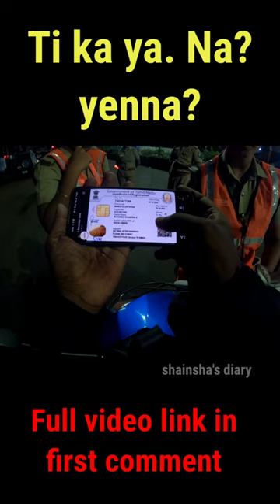Chennai night life/ rapido moto vlog/ police checking/ late night vlog/Chennai police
Chennai night vlog / How to earn money from bike taxi /🚖 my 1st time moto volg / part-time job
chennai
nightlife
woman in the night
uk nightlife 4k
india
chennai street food
nightvlogs
sun tv serial
women of the night
chennai women safety
tamil nadu
women safety in india
night
night life
chennai uptown
top coffee spots
coffee
exploring chennai uptown
food review
my unicycle died
food lover
mid night food
chennai foodie
food shirts
tamil foodie
food blog
chennai night life
tamil shorts
tamil food video
chennai mid night food
chennai biriyani
midnight biriyani
reels
viral shorts video
biriyani love
food area chennai
funnyvlogs
funnyrider
funnymotovlogger
nightbiketaxi
nightrapido
chennailnight
chennailife
chennairapido
rapidogirls
pickingjnknowngirlinrapidotaxi
chennaivlogger
chennaipaiyan
lifestylevlogs
lifeofmiddleclass
policeproblen'm
motovlogger
chennaimotovlogs
dunzofooddelivery
zomatofooddeliveryboy
swiggydeliveryboy
midnightfooddeliver
chennainightpub
chennainightvlogs
nightvlogger
biriyani spot chennai
nightfooddeliveryvlogs
rapidonightvlogs
rapidovlogs
mstvlogs
mstrog
beaches in india
indian hot beaches
chennai beach food
india beach
india beaches
indian beach
indian street food
beef biriyani
explore chennai
explore india
marina beach
marina beach chennai
madras
south india
madly rover
bargain
solo travel
budget travel
india video
chennai video
chennai blog
chennai vlog
maharashtra
exploring india
exploring chennai
auto rickshaw
metro chennai
chennai train
chennai transport
chennai tour
chennai travel
india adventure
foreign vlogger
india tour
india vlog
india travel
tamil food reels
midnight biryani chennai
dads life biryani
chennai midnight biryani
dads life carnival
tamil food shorts
carnival in chennai
tamil news headlines
chennai gh hospital
chennai shopping
chennai
nightlife
uk nightlife 4k
india
chennai street food
nightvlogs
sun tv serial
chennai women safety
tamil nadu
night
night life
chennai uptown
top coffee spots
coffee
exploring chennai uptown
food review
my unicycle died
food lover
mid night food
chennai foodie
food shorts
tamil foodie
food blog
chennai night life
tamil shorts
tamil food video
chennai biriyani
midnight biriyani
reels
viral shorts video
biriyani love
food area chennai
funnyvlogs
funnyrider
funnymotovlogger
nightbiketaxi
nightrapido
chennailnight
chennailife
chennairapido
rapidogirls
pickingjnknowngirlinrapidotaxi
chennaivlogger
chennaipaiyan
lifestylevlogs
lifeofmiddleclass
policeproblen'm
motovlogger
chennaimotovlogs
dunzofooddelivery
zomatofooddeliveryboy
swiggydeliveryboy
midnightfooddeliver
chennainightpub
chennainightvlogs
nightvlogger
biriyani spot chennai
nightfooddeliveryvlogs
rapidonightvlogs
rapidovlogs
mstvlogs
mstrog
beaches in india
indian hot beaches
chennai beach food
india beach
india beaches
indian beach
indian street food
beef biriyani
explore chennai
explore india
marina beach
marina beach chennai
madras
south india
madly rover
bargain
solo travel
budget travel
india video
chennai video
chennai blog
chennai vlog
maharashtra
exploring india
exploring chennai
auto rickshaw
metro chennai
chennai train
chennai transport
chennai tour
chennai travel
india adventure
foreign vlogger
india tour
india vlog
india travel
tamil food reels
midnight biryani chennai
dads life biryani
chennai midnight biryani
dads life carnival
tamil food shorts
carnival in chennai
tamil news headlines
chennai gh hospital
chennai shoppingrapido bike taxi
rapido
rapido captain earning
rapido captain
bike taxi
uber
rapido apps problems
rapido driver salary
rapido in rain
part time income with rapido
nightvlogger
rapido bike taxi earnings
ola
rapido captain income
rapido bike ride
youtube shorts
rapido food delivery
vlogs
vlog
rapidovlogs
chennainightvlogs
swiggy
zomato
rapido me kitna paisa milta hai
mani vlogs
rapido best earnings time
nightfooddeliveryvlogs
swiggyfooddelivery
part time job
earning
cute girls
cute girl
most beautiful
most beautiful girl
hot
girls bike taxi
bike taxi girl pickup
rapido bike taxi pickup girl
drunk girl
bike taxi ban
rapido food
rapido rider
rapido earnings
rapido bike taxi join kase kare
rapido bike rider earning 2023
uber moto
motovlog
tamil vlog
tamil vlogs
chennai
ttf
bikers
trending
ttf case
tamil
cherry vlogs latest
duke 390
cherry vlogs bike
cherry vlogs tamil
cherry vlogs
shorts video
moind voice
shorts comedy
south india
food challenge
cherry
jerry vlogs
cherry blog
mayavaram vlogs
cherry volgs
mayiladuthurai vlogs
mayavaram
world ride
mayiladuthurai
travel vlog
juujee vlogs
fightinyamahashowroom
chennai street food
naga mukbang
indian street food
bgm addict
youtube shorts
accident
travel india
travel mumbai 2023
ajeesh
food vlogs
pyrosgirl
just m
bikers community
hr ladhak
food video
food vlog
moto vlog
love video